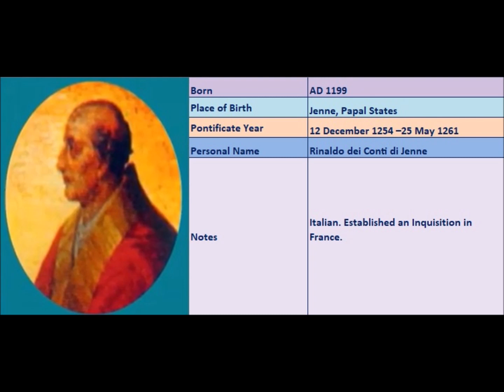Popes of the Catholic Church - 181.Alexander IV